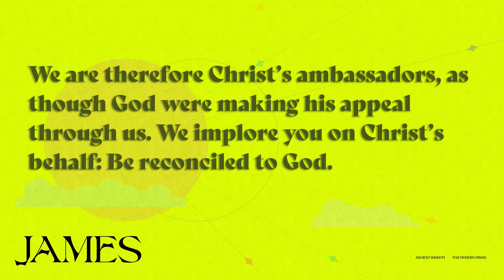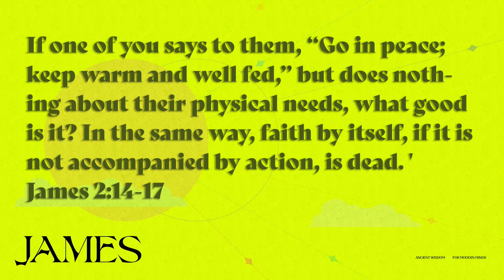James: Part 2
How do good works play into a life built on faith?  This week we continue to take a closer look at the book of James.